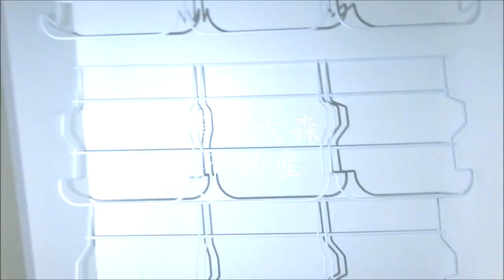東京都大田区西蒲田4丁目＠1K20.03㎡ JR京浜東北線蒲田駅最寄りの人気賃貸アパート